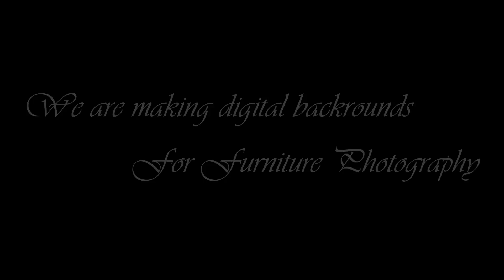Digital Backrounds For Furniture Photography by OLCAY KAYIHAN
We are making digital backrounds for furniture photography